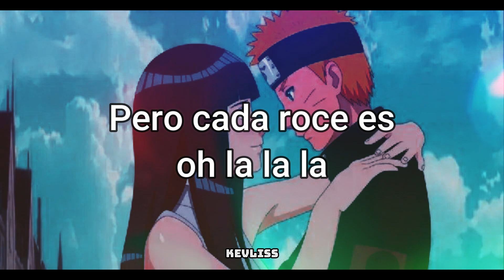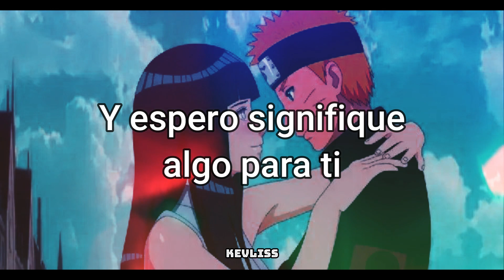Kevin Woo - Señorita (Ft Megan Lee) [Sub Español]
Tema: Señorita